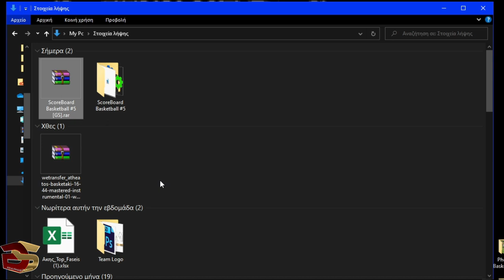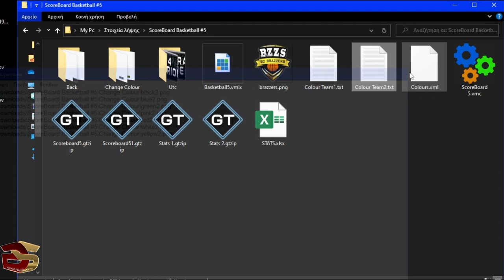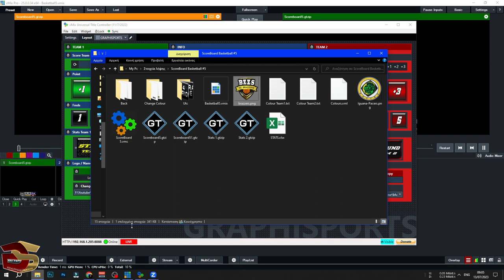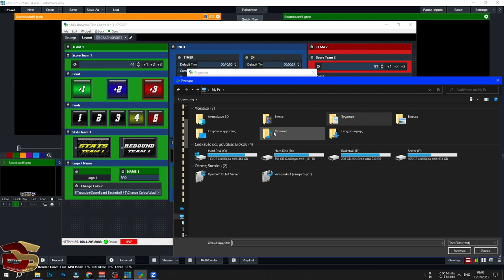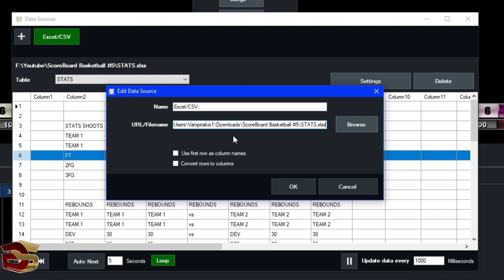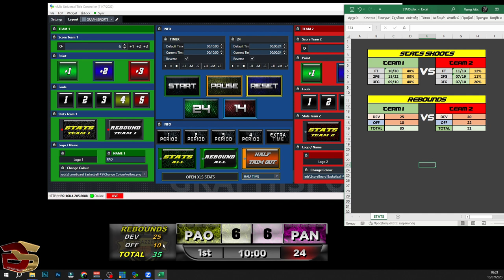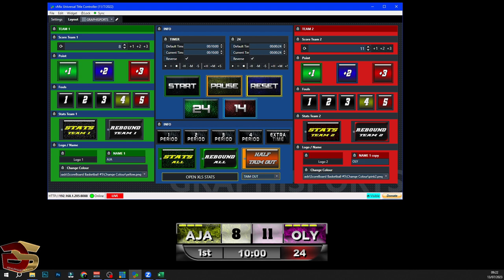Creating A Custom Basketball Scoreboard #5 | Vmix | Utc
Vmix
Basketball
Basket
Fullgraphics
utc
UniversalTitleController
Graphics
freedownload
live
graphisports
bestgraphics
Gt Desinger
Broadcast
Scoreboard
Live